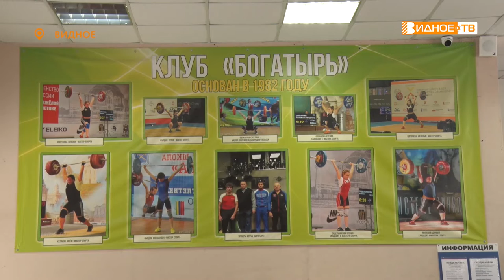ТРИ ЗОЛОТА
На 22-м Всероссийском турнире по тяжелой атлетике три спортсмена из видновского клуба «Богатырь» завоевали золотые медали. О том, как им это удалось, узнаем из нашего следующего материала.